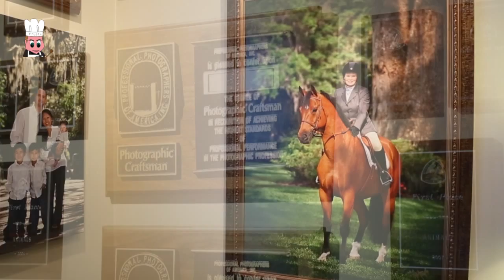02 - Michael J.Joseph - English Interview - Photographer and Artist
Originally from Allentown, PA, Michael has traveled thoughout the counrtry, photographing poeple and their pets. 25 years, 15 states and over 37,000 portrait sittings later, almost every breed of dog and cat have had their chance in front of Michael's camera. His ability to photograph people together with their pets has made Michael one of the finest pet photograghers available and gaining recognition with his unique, award winning style. Although photographing familes and their pets remains a top priority, Michael photographs a great deal of non-pet related assignments as well. Think of it this way, Michael has photographed more dogs and cats combined than you could fit individually within each seat of any pro football stadium around the country! Picture that! That's a lot of biscuits!

Cooking Photographs Channel